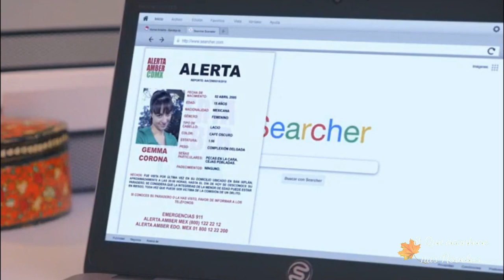Vencer o Desamor - SEGUNDA-FEIRA- 07/11/22 - Capítulo 26 - Resumo da Novela Vencer o Desamor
Vencer o desamor (original "Vencer el desamor") é uma novela da TV mexicana produzida por Rosy Ocampo para a Televisa, que foi ao ar em "Las Estrellas" de 12 de outubro de 2020 a 19 de fevereiro de 2021.
"Vencer el desamor" é uma continuação da novela "Vencer el miedo" da trilogia "Vencer", que também inclui "Vencer el Passado" e "Vencer la Ausência".
Esse drama romântico conta a história de quatro mulheres, Ariadna, Bárbara, Gemma e Dafne, que são forçadas a viver sob o mesmo teto, apesar das diferentes idades e modos de encarar a vida. No entanto, elas possuem um problema em comum: sofrem por estarem longe de seus amores.